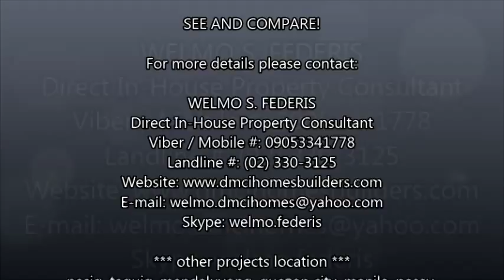(Lumiere Residences Pasig) Condo Near Ortigas Fort Bonifacio and Eastwood Libis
LUMIERE RESIDENCES

As Much As 16% For Pre-selling Projects
As Much as 10% For Ready For Occupancy Projects

*** LIFETIME OWNERSHIP
*** RESORT TYPE DEVELOPMENT

WELMO S. FEDERIS
Direct In-House Senior Property Consultant
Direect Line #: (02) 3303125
Skype: welmo.federis

I ALSO HANDLE ALL DMCI HOMES PROJECTS

OTHER LOCATION:

(Ready For Occupancy & Pre-Selling Projects)

*** Subject for unit availability